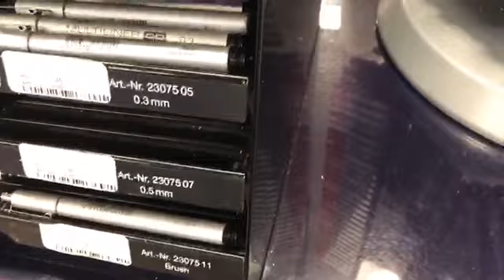kurz Stifte und Equipment für die AUGEZEICHNET-Show kaufen